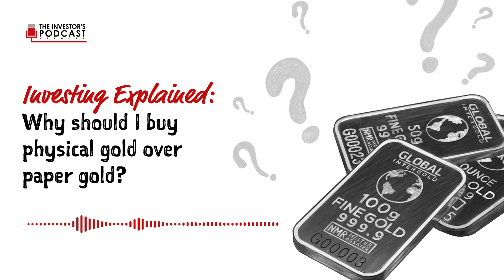Explained: Why Should I Buy Psychical Gold Over Paper Gold?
Every week, Stig Brodersen and Preston Pysh answer questions from their listeners on their podcast show “We Study Billionaires.” The show is the #1 stock investing show in the world with 35M+ downloads and counting.

Download Stig & Preston's 1 page checklist for finding great stock picks